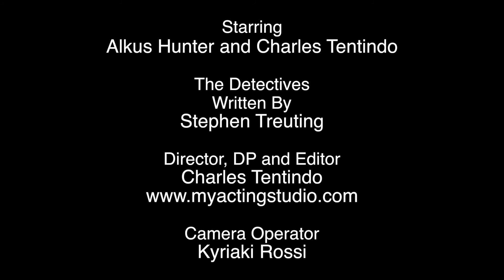ALKUS HUNTER THE DETECTIVES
Alkus Hunter and Charles Tentindo in The Detectives,
A short film written by Stephen Treuting and directed by Charles Tentindo. My Acting Studio Promotion   : Best Acting Class Long Beach